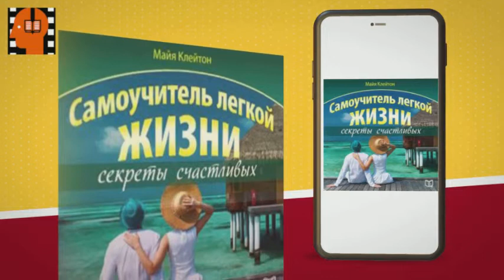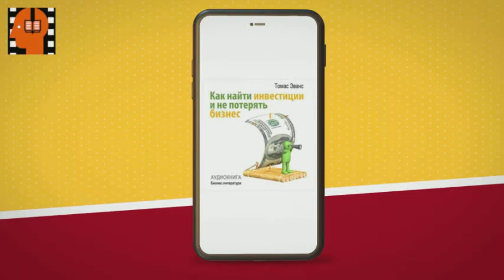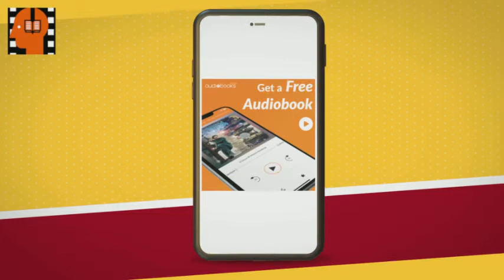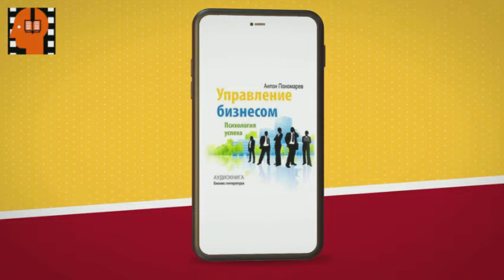Audiobook Sample Fishing in Russia All about Fish and Fishing Gear by Iliya Smetanov